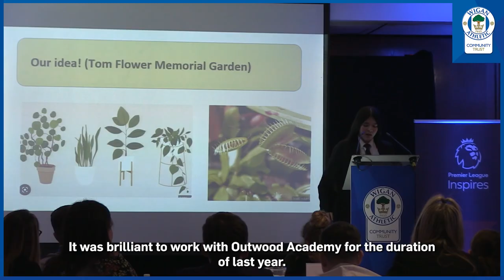Community | Outwood Academy Hindley named School of the Week!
Wigan Athletic Community Trust has named Outwood Academy Hindley as this week’s School of the Week following the successful work from students on the Learn with Latics and Premier League Inspires programmes.

For the duration of the 2022/23 academic year, Community Trust staff delivered weekly sessions at the school, working with over 70 students, with the aim of raising their aspirations and boosting their confidence.